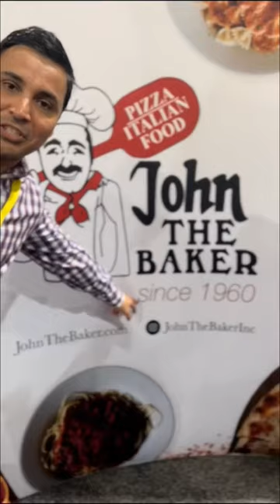John the Baker is a 4th generation Italian restaurant franchise looking to expand across the US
🍕 John the Baker is a 4th generation Italian restaurant franchise looking to expand across North America. Do your due diligence when researching franchise opportunities.